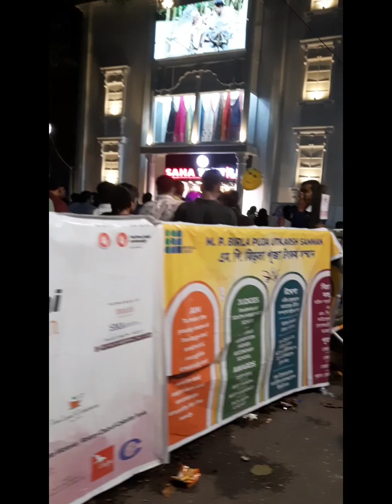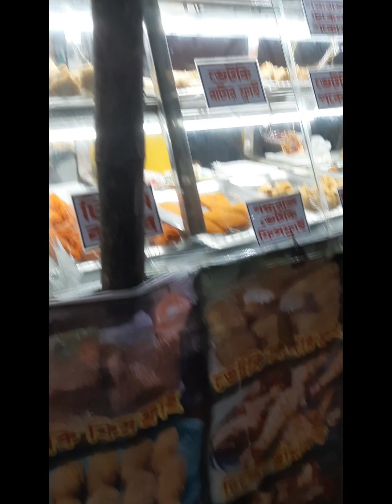Ponchomi Vlog : Work and Pandal Hopping (8th Oct,2024)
~~~FOR CANDLE & HAND CRAFTED GIFT~~~
 Connect with “MaddyBee"